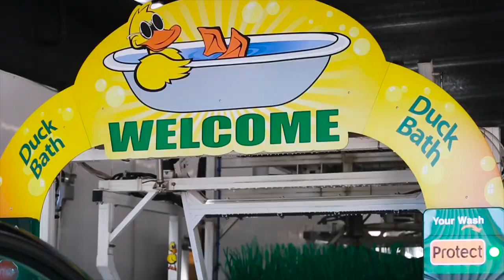Saratoga Springs Quick Quack Car Wash Coming Soon!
Quick Quack Car Wash is coming to Saratoga Springs, UT on 1/17/18. We'll be celebrating our Grand Opening with 10 Days of FREE Car Washes January 17-26, 2018. We hope you come join us in celebrating!